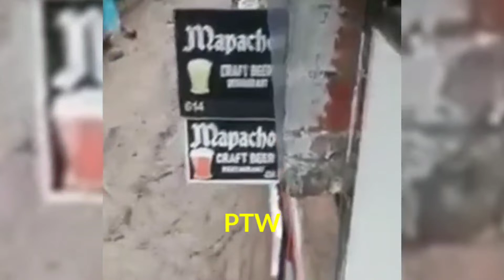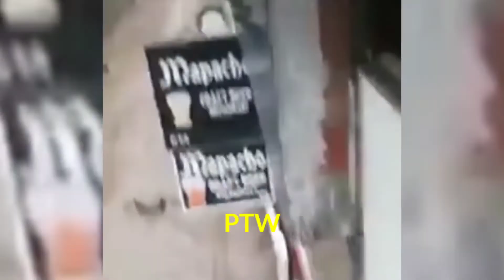A FLOOD OF CITIZENS'S GOODS SHOWED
Afrika Selatan Pretoria
Afrika Tengah Bangui Afrika
Albania Tirana
Eropa
Aljazair Algiers Afrika
Amerika Serikat Washington D.C Amerika Utara
Andorra Andorra la Vella Eropa
Angola Luanda Afrika
Antigua dan Barbuda St. John’s Amerika Utara
Arab Saudi Riyadh Asia
# Argentina Buenos Aires Amerika Selatan
Armenia Yerevan Asia
# Australia Canberra Australia
Austria Wina Eropa
Azerbaijan Baku Asia
Bahama Nassau Amerika Utara
Bahrain Manama Asia
Bangladesh Dhaka Asia
Barbados Bridgetown Amerika Utara
Belanda Amsterdam Eropa
Belarus Minsk Eropa
Belgia Brussel Eropa
Belize Belmopan Amerika Utara
Benin Porto Novo Afrika
Bhutan Thimphu Asia
Bolivia La Paz Amerika Selatan
Bosnia dan Herzegovina Sarajevo Eropa
Botswana Gabourone Afrika
Brasil Brasilia Amerika Selatan
Britania Raya London Eropa
Brunei Darussalam Bandar Seri Begawan Asia
Bulgaria Sofia Eropa
Burkina Faso Ouagadougou Afrika
Burundi Bujumbura Afrika
Ceko Praha Eropa
Chad Ndjamena Afrika
Chili Santiago Amerika Selatan
China Beijing Asia
Denmark Kopenhagen Eropa
Djibouti Djibouti City Afrika
Dominika Roseau Amerika Utara
Ekuador Quito Amerika Selatan
El Salvador San Salvador Amerika Utara
Eritrea Asmara Afrika
Estonia Tallinn Eropa
Ethiopia Addis Ababa Afrika
Fiji Suva Osenia
Filipina Manila Asia
Finlandia Helsinki Eropa
# Gabon Libreville Afrika
Gambia Banyul Afrika
Georgia Grozny Eropa
# Ghana Akra Afrika
# Grenada St. George’s Amerika Utara
Guatemala Guatemala City Amerika Utara
Guinea Konakry Afrika
Guinea Bissau Bissau Afrika
Guinea Khatulistiwa Malabo Afrika
Guyana George Town Amerika Selatan
Haiti Port-au-Prince Amerika Utara
Honduras Tegucigalpa Amerika Utara
Hongaria Budapest Eropa
India New Delhi Asia
Indonesia Jakarta Asia
Irak Bagdad Asia
Iran Teheran Asia
Irlandia Dublin Eropa
Islandia Reykyavik Eropa
Israel Tel Aviv Asia
Italia Roma Eropa
Jamaika Kingstone Amerika Utara
Jepang Tokyo Asia
Jerman Berlin Eropa
Kamboja Phnom Penh Asia
Kamerun Yaonde Afrika
Kanada Ottawa Amerika Utara
Kazakhstan Alma Ata Eropa
Kenya Nairobi Afrika
Kirgizstan Frunze
Kiribati Bairiki
Kolombia Bogota
Komoro Moroni
Republik Kongo Brazzaville
Korea Selatan Seoul
Korea Utara Pyongyang
Kosta Rika San Yose
Kroasia Zagreb
Kuba Havana Amerika
Kuwait Kuwait City
Laos Vientiane
Latvia Riga
Lebanon Beirut
Lesotho Maseru
Liberia Monrovia
Libya Tripoli
Liechtenstein Vaduz
Lituania Vilna
Luksemburg Luxembourg City
Madagaskar Antananarivo
Makedonia Skopje
Maladewa Male
Malawi Lilongwe
Malaysia Kuala Lumpur
Mali Bamako
Malta La Valetta
Maroko Rabat
Marshall Majuro
Mauritania Nouakchott
Mauritius Port Louis
Meksiko Mexico City
Mesir Kairo
Mikronesia Palikir
Moldova Kishinev
Monako Monako
Mongolia Ulan Bator
Montenegro Podgorica
Mozambik Maputo
Myanmar Naypyidaw
Namibia Windhoek
Nauru Yaren Oseania
Nepal Kathmandu Asia
Niger Niamey Afrika
Nigeria Lagos Afrika
Nikaragua Managua Amerika Utara
Norwegia Oslo Eropa
Oman Muskat Asia
Pakistan Islamabad Asia
Palau Melekeok Oseania
Panama Panama
Pantai Gading Yamoussoukro
Papua Nugini Port Moresby
Paraguay Asuncion
Perancis Paris Eropa
Peru Lima
Polandia Warsawa
Portugal Lisboa
Qatar Doha
Republik Demokratik Kongo Kinshasa
Republik Dominika Santo Domingo
Rumania Bukares
Rusia Moskow
Rwanda Kigali
Saint Kitts and Nevis Basseterre
Saint Lucia Castries
Saint Vincent and the Grenadines Kingstown
Samoa Apia
San Marino San Marino
Sao Tome and Principe Sao Tome
Selandia Baru Wellington
Senegal Dakar
Serbia Beograd
Seychelles Victoria
Sierra Leone Freetown
Singapura Singapura
Siprus Nikosia
Slovenia Ljubljana
Slowakia Bratislava
Solomon Honiara
Somalia Mogadishu
Spanyol Madrid
Sri Lanka Kolombo
Sudan Khartoum
Sudan Selatan Juba
Suriah Damaskus
Suriname Paramaribo
Swaziland Mbabane
Swedia Stockholm
Swiss Bern
Tajikistan Dushanbe
Tanjung Verde Praia
Tanzania Dodoma
Thailand Bangkok
Timor Leste Dili
Togo Lome
Tonga Nukualofa
Trinidad and Tobago Port
Tunisia Tunis
Turki Ankara
Turkmenistan Ashgabat
Tuvalu Funafuti
Uganda Kampala
Ukraina Kiev
Uni Emirat Arab Abu Dhabi
Uruguay Montevideo
Uzbekistan Tashkent
Vanuatu Pelabuhan Vila
Venezuela Caracas
Vietnam Hanoi
Yaman Sanaa
Yordania Amman
Yunani Athena
Zambia Lusaka
Zimbabwe Harare
Vatican City Vatikan
Palestina Ramallah